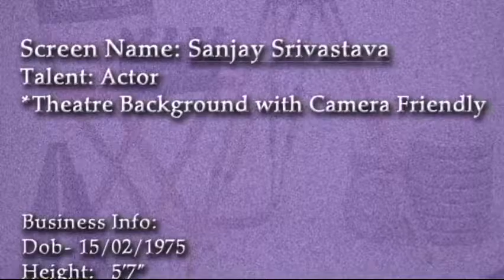Must Watch I Awesome Photo Shoot Slide Show Sanjay Srivastava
Description

Nilaamar topic - channel is where you can watch graphic work of our company. New album & movie song, audition of new comer's & also Portfolio. Introduction Of Production House Yash Film Vision
This channel makes short films, Documentary, Ad films, Jokes. If u have done your own work like short films, Ad, music songs, then keep with us we will promote your talented work. we promote u on my YOU TUBE channel And also other social sites Facebook, Instagram, Twitter, Whats App, Hikes, portfolio for better impression for your pre performance, Photo Slide Show Sanjay Srivastava
Share your videos on Social networking sites like
1.Facebook
2.Google +
3.Twitter
4.Whats App
5.Instagram
6. And you can also create a proper blog for your youtube videos. sharing help you for getting more views and growth of your channel. So share your videos

LIKE for us work.